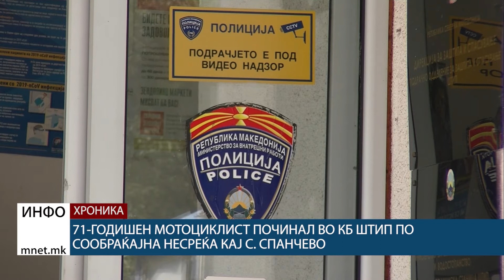71-годишен мотоциклист починал во КБ Штип по сообраќајна несреќа кај с. Спанчево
71-годишен мотоциклист починал во КБ Штип по сообраќајна несреќа кај с. Спанчево